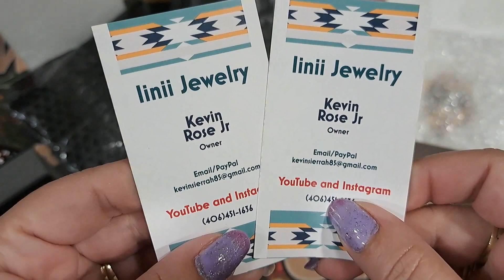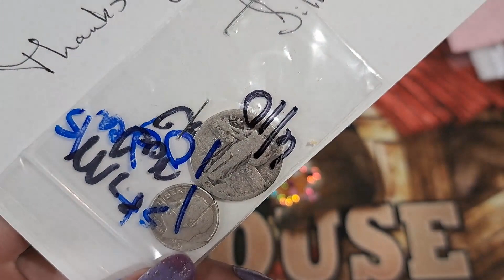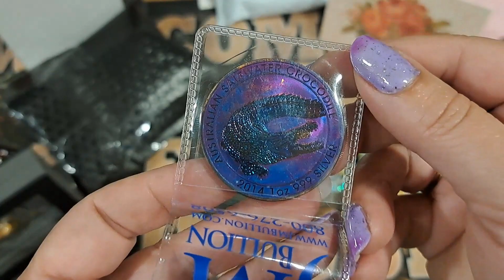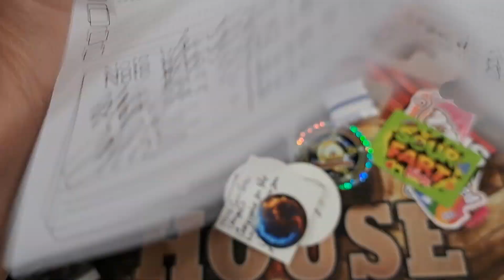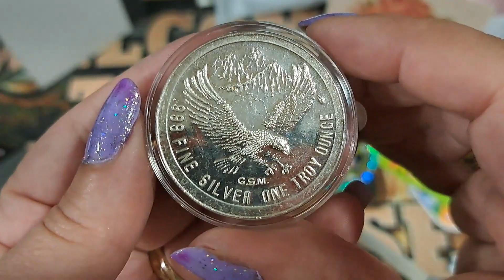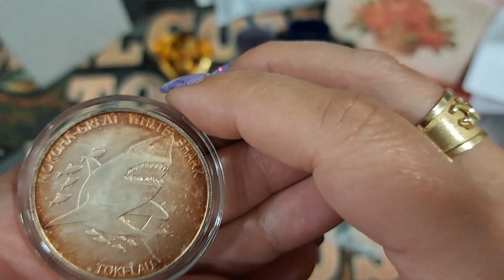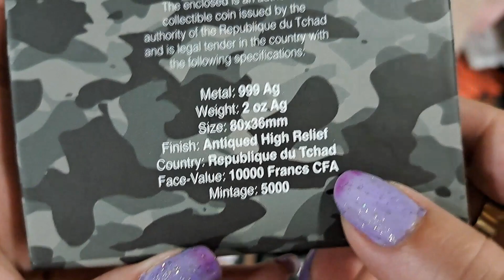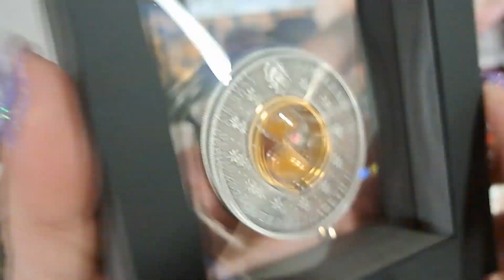What Awesome Stuff Came in the Mail this Week